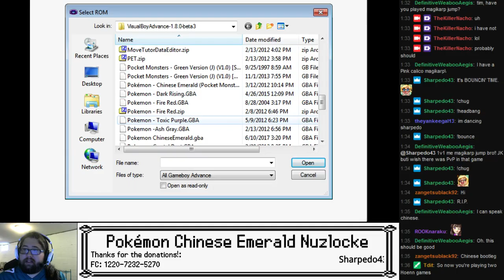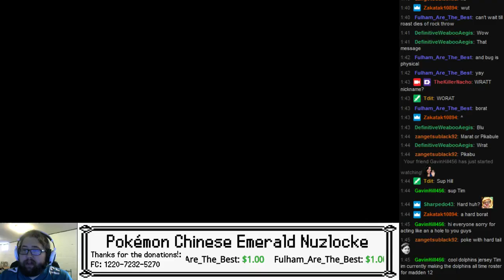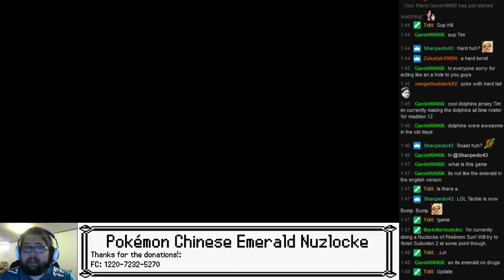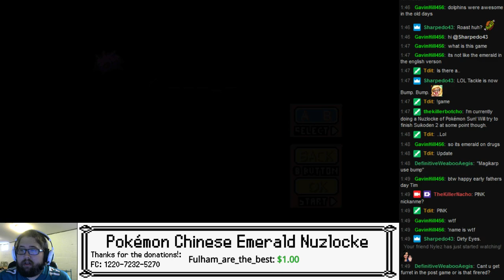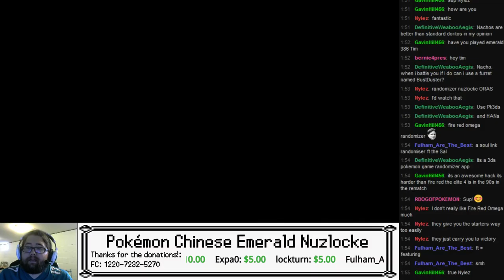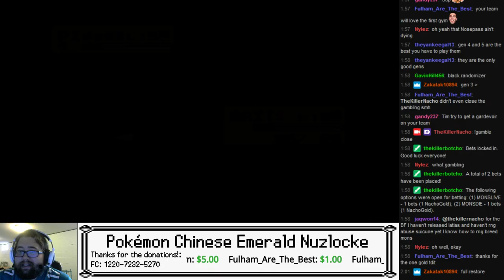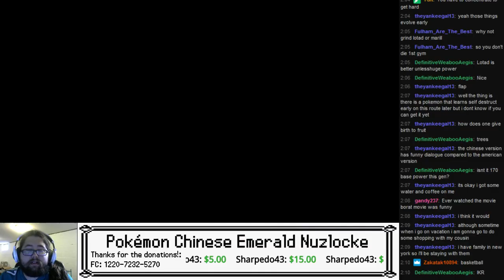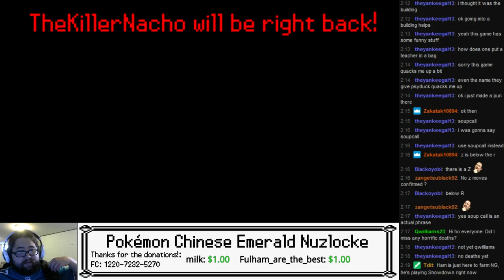TKN Live: Pokémon Chinese Emerald Nuzlocke - Part 2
Continuing on the trail, will I lose anything on my way to the city with the first Gym, "Old Water".